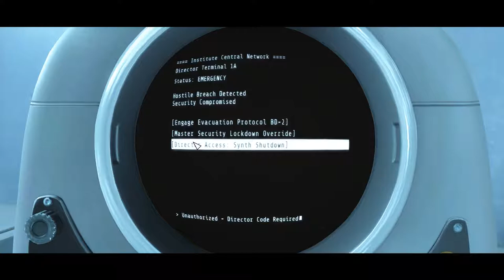Fallout 4 BOS Final Quest in Anamorphic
Final quest in the Brotherhood of Steel questline

~~Mods installed~~

Animation:
     -Grab the Damn Mag
     -Lowered Weapons
     -Right-Handed Hunting Rifle

Audio Misc:
     -Dion The Wanderer Menu Music Replacer

Audio-SFX:
     -Reverb and Ambience Overhaul
     -Reverb and Ambience Overhaul - Far Harbor
     -Towbies Realistic Weapon Sounds

Buildings:
     -Aloot's Better Cambridge Police Station
     -Beantown Interiors Project
     -Enhanced Wasteland - Lexington

Crafting and Equipment:
     -Any Mod Any Weapon

Environment:
     -GRASSLANDS
     -True Storms
     -Vivid Fallout - Landscapes
     -Vivid Fallout - Roads and Bridges
     -Vivid Fallout - Trees

Gameplay Effects and Changes:
     -Increased Settler Population
     -Longer Power Lines
     -Realistic Ragdoll Force

Immersion:
     -Immersive Vendors
     -Long Range Bullet Holes
     -Radio Reverb Fix
     -Rain of Brass
     -Vault-Tec Historical Preservation Initiative

 Locations - Vanilla:
     -Better Skylanes Flight 1665 (Glowing Sea)
     -Better UFO Crash Site

NPC:
     -Better Settlers

Radio:
     -More Where That Came From - Diamond City Radio

Achievements:
     -Achievements v1-0-4

Visuals and Graphics:
     -DYNAVISION - Dynamic Depth of Field
     -PipBoy Shadows